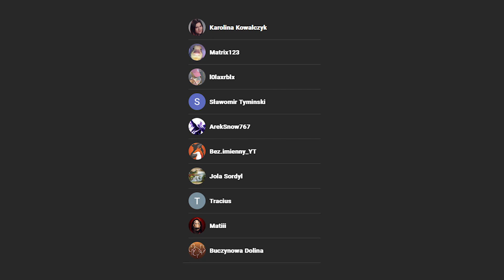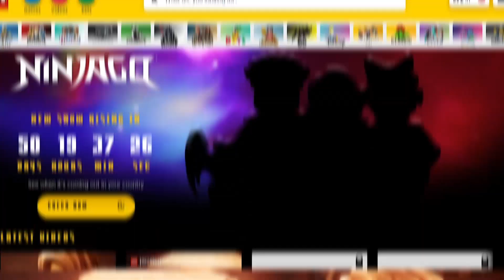POLSKA DATA PREMIERY LEGO NINJAGO ZJEDNOCZENI...